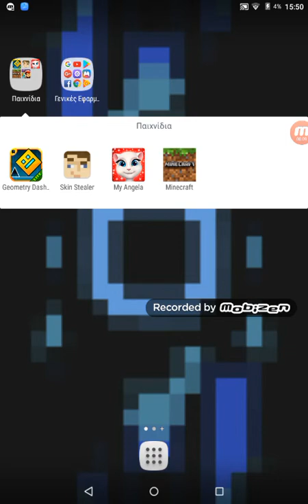Ο χιονάνθρωπος | subway surfers!